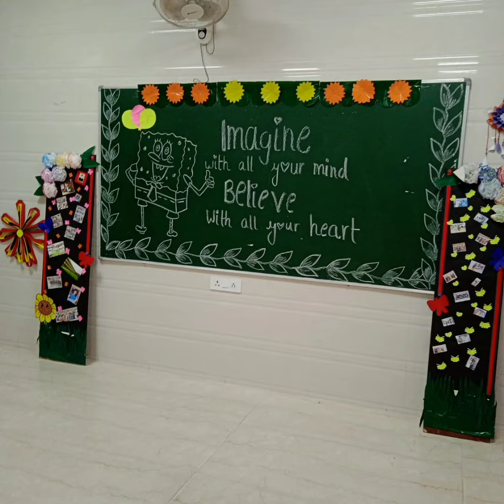Decoration ideas | Room decoration | Creative craft ideas